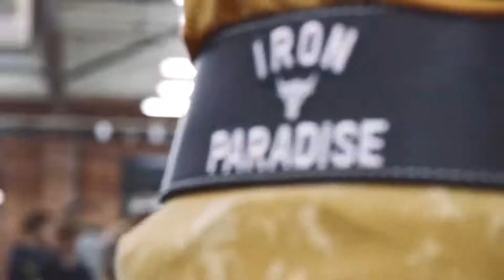Best Hip Hop Workout Music Mix 2021 💥 Aggressive Gym Training Motivation Music 2021 💥 #3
➢NEFFEX channel:
Share on social networks!
IMPORTANT !!
I will respond within 24 hours. There is never a need to strike a video down when you can get it removed within the same day and keep the channel and yourself happy